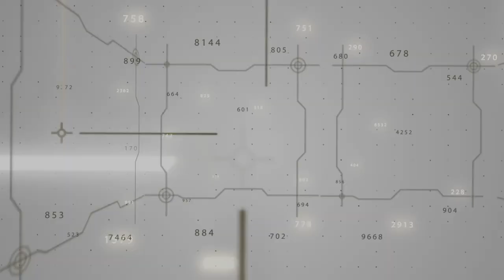Una INFARVET robusta, consolidada, que sume valor a los afiliados y al sector agroalimentario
Este año, la Convención Anual de la INFARVET se combinó con los trabajos de la Asamblea General Ordinaria, la Reunión del Conasa y el taller de planeación estratégica… el resumen central de las actividades fue con el mensaje: “Siéntete parte de la INFARVET”.

Al asumir su papel como un aliado fundamental del sector pecuario nacional, la salud animal, los animales de compañía y la vinculación, la Industria Farmacéutica Veterinaria (INFARVET), desarrolló los trabajos de su 52º Convención Anual.

Una parte medular de este Foro, celebrado en la Ciudad de México, fue el trabajo sinérgico con el subsector productor de proteína animal, para lo cual, se invitó a participar a los voceros de los ganaderos de carne, los productores de leche, la porcicultura y la avicultura en México, el objetivo, trazar soluciones en conjunto, con efectos en el corto, mediano y largo plazo.

LA 52º CONVENCIÓN ANUAL DE LA INFARVET; UN ESPACIO QUE CONFORMÓ AL 80% DE LA FARMACÉUTICA VETERINARIA EN MÉXICO

Para ello, en estos tres días de trabajos de la Convención, también se dieron cita los representantes de los más de 25 laboratorios nacionales y multinacionales afiliados, quienes fueron testigos de la toma de protesta de la nueva Mesa Directiva del organismo para el periodo 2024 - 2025, presidida nuevamente por Gabriela Espinosa López.

Los retos, con las elecciones federales en puerta…

Durante esta jornada se brindó un espacio para que la porcicultura, la ganadería cárnica y de leche, y la avicultura presentaran un panorama del estado actual del segmento productivo, con sus logros, desafíos, áreas de oportunidad y necesidades a atender de cara a las elecciones presidenciales de este año.

A estos temas se sumaron otros de alta relevancia, tanto para la industria farmacéutica como para la producción animal, como el combate de la resistencia antimicrobiana, el entorno político y económico actual, y la problemática que representa la falsificación de medicamentos para las empresas y clientes.

El contacto con los organismos, por parte de INFARVET, propicia seguridad alimentaria

En PECUARIOS.COM platicamos con Rocío Reyes Pérez Jiménez, Directora Ejecutiva de la INFARVET, quien señaló que al estar en contacto con el segmento generador de proteína animal, pueden detectar los espacios para la vinculación y definir estrategias para hacer sinergia y hacer su parte para propiciar la seguridad alimentaria.

Luis Fernando Haro, Director general del Consejo Nacional Agropecuario (CNA), coincidió en que como industria agroalimentaria, existe la necesidad de potenciar el desempeño de cada segmento que la integra, pues solo así será posible continuar garantizando el abasto para una población global en constante crecimiento.

Cuidar la sanidad, un elemento imprescindible

Parte vital de esto es el cuidado de la sanidad, toda vez que es un elemento de la producción pecuaria imprescindible para salvaguardar el bienestar animal y propiciar un mejor rendimiento en la aportación de proteína, lo que no sería posible sin un trabajo efectivo entre todos los eslabones de la cadena y el Gobierno Federal.

Recordó que como sector, los ganaderos de leche, carne, porcicultores y avicultores, además de otras especies como ovinos y caprinos, se enfrentan a diversas amenazas en común, como la crisis climática, enfermedades, cambios en las regulaciones y la desinformación, lo que supone un llamado a abordarlos a través de la sinergia público - privada.

LA PARTICIPACIÓN DEL MÉDICO VETERINARIO EN LA SANIDAD Y LA INOCUIDAD

La Presidenta de la Federación de Colegios y Asociaciones de Médicos Veterinarios Zootecnistas de México (FedMVZ), Laura Arvizu Tovar, explicó que esta profesión, al igual que la sanidad y la inocuidad, representan uno de los principales pilares para la producción de proteína animal, representando esto un claro ejemplo de colaboración multisectorial.

Y es que al final del día, refirió, todos estos elementos, es decir, médicos veterinarios, Industria Farmacéutica, autoridades y ganaderos, forman parte de un "rompecabezas", en el que si cada pieza no cumple con su papel por medio de las vinculaciones, se vuelve más difícil alcanzar los objetivos.

La Asamblea General Ordinaria y el Taller de Planeación Estratégica, un foro para escuchar a los afiliados y definir el rumbo de trabajo

Rocío Reyes concluyó que, además de interactuar con el sector pecuario, la oportunidad de escuchar a cada uno de los laboratorios, por medio de su Asamblea General Ordinaria, sirve también para localizar las áreas de oportunidad dentro de la misma Industria Farmacéutica veterinaria nacional, en materia de regulación, etiquetados, trabajos con las autoridades de gobierno, entre otros.